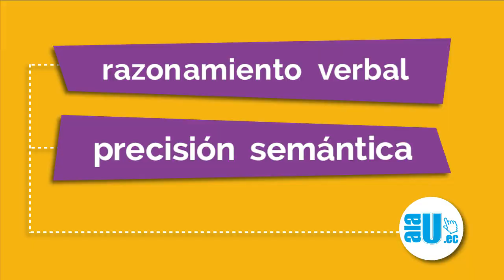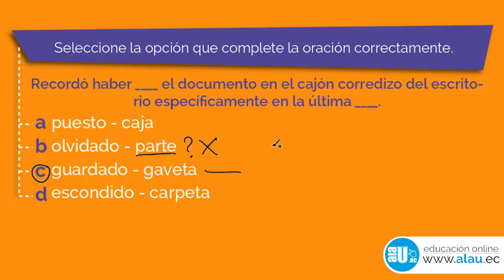Ejercicios Resueltos #314 Precisión Semántica Examen ENES SENESCYT SNNA